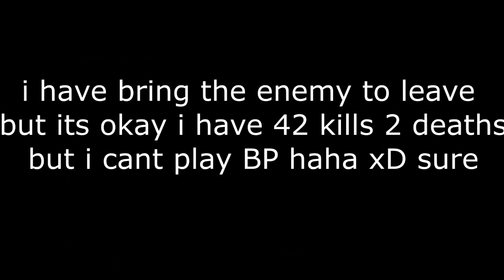Blackshot - whitty only bp weaopens 42/2 #16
✖Game: PLAYERUNKNOWN'S BATTLEGROUND ✖
✖Mein TeamSpeak  Server: QQnez.tekkit.de ✖ feel free to join

✖Mein Equipment  :    ⬇
laptop/pd ✖
✖Mad Catz Pro X    : ✖ --- ✖
✖Head Set                :✖  LOgitech G633 ✖
✖Produced by WHitty✖
✖Edited by WHitty✖
Mixed by WHitty
Spread the word!